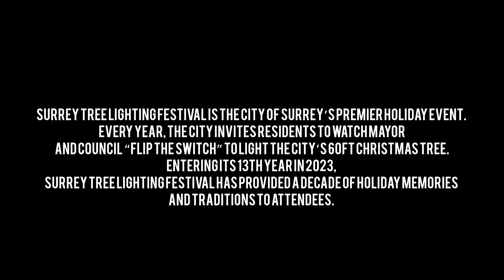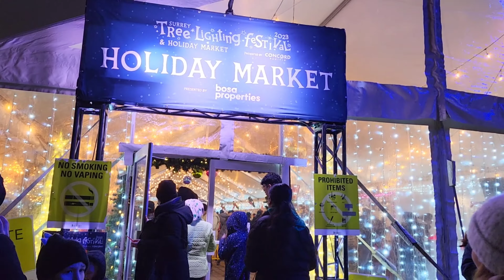My first Surrey lights festival 🌙💗||vlog